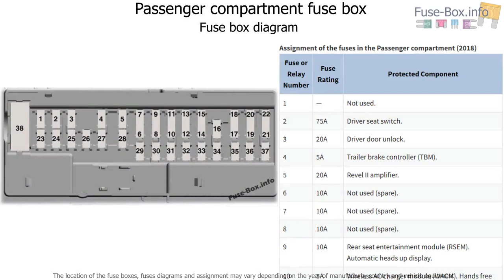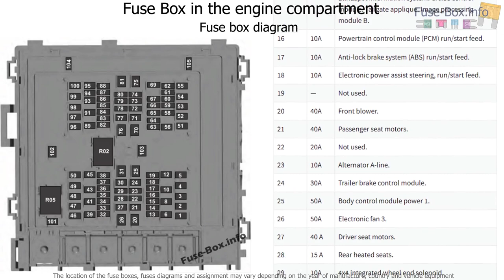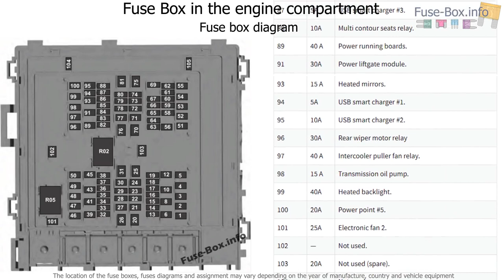Fuse box location and diagrams: Lincoln Navigator (2018-2021)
Fuse box diagram (location and assignment of electrical fuses and relays) for Lincoln Navigator (2018, 2019, 2020, 2021)